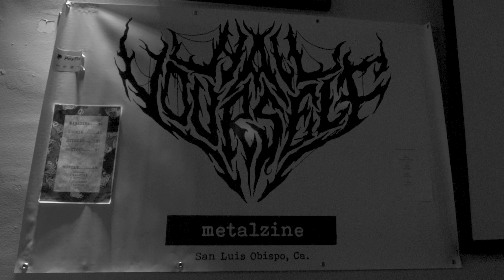Live Metal Showing | Hail Yourself 7/27/18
Hailyourself Metal Zine now booking bands across the central coast!

Mannys bar showing featuring

Dispirit
Nanelmoth
At Dusk Band
XcrueltyX